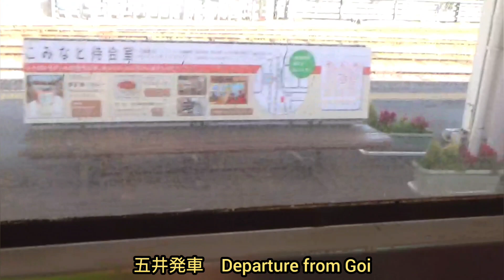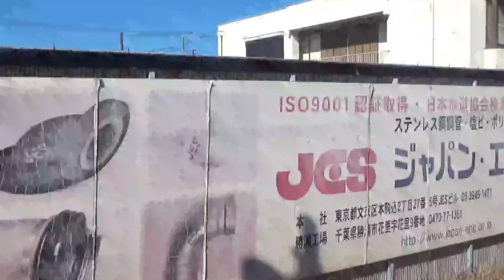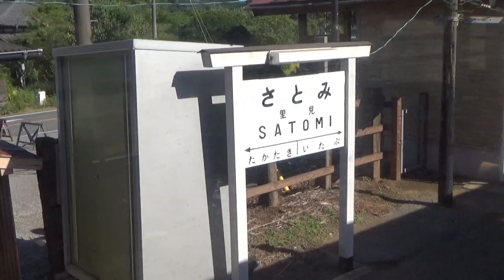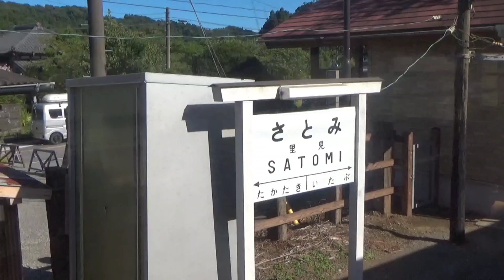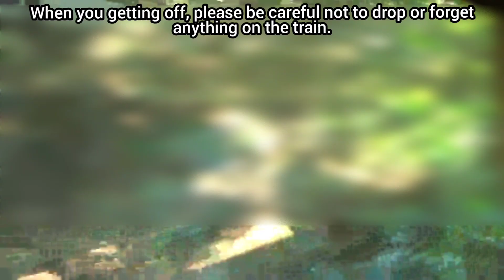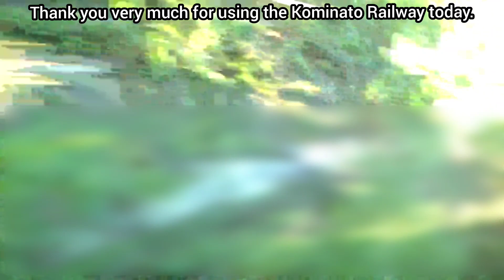【車内放送】小湊鐵道 上総中野行き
小湊鐵道の普通列車上総中野行きの主要駅到着時の車内放送を収録しています。

Recorded the in-train announcements when arrives at major stations of the Kominato Railway local train bound for Kazusa-Nakano.

00:00 五井発車
04:31 上総牛久到着
07:51 高滝到着
08:33 里見到着
11:23 月崎到着
12:11 養老渓谷到着
14:57 電鈴式踏切通過
15:05 終点上総中野到着